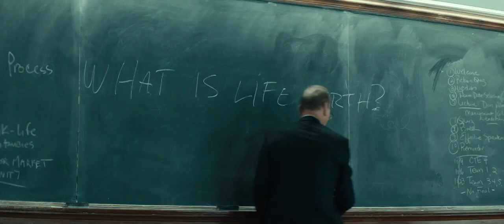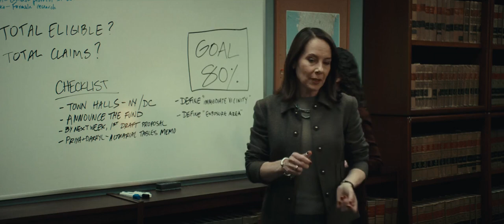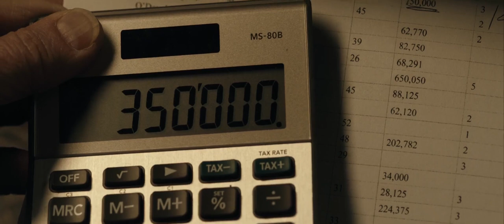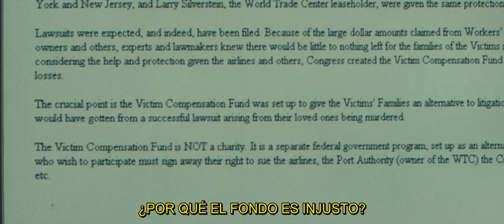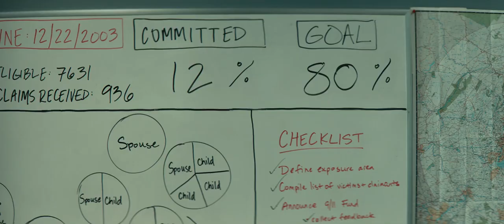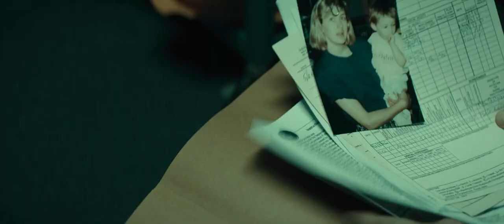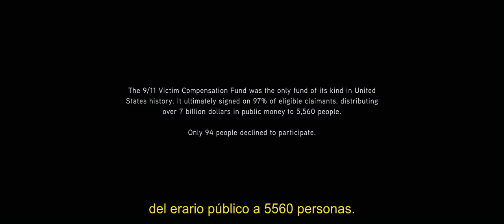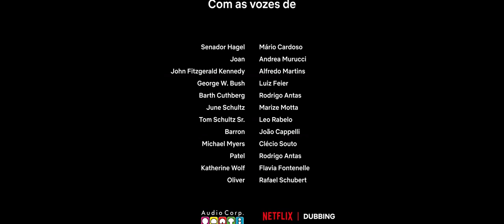¿Cuanto vale la vida? (Película completa)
Kenneth Feinberg, un poderoso abogado de Washington D. C. que recibe el reconocimiento de "Special Master" por la fundación 9/11, se dedica a luchar contra el cinismo, la burocracia y la política relacionada con la administración de fondos públicos. Su batalla le lleva a descubrir el verdadero significado de la vida. Basada en hechos reales.